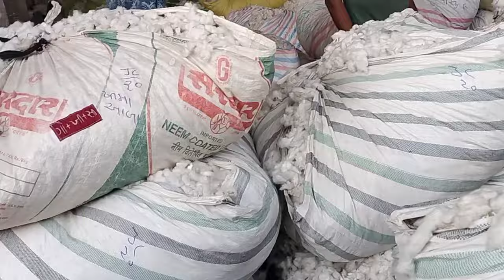કપાસ ના બજાર ભાવ / ગોંડલ કપાસના ભાવ /આજના કપાસના ભાવ /kapas na bhav / Gondal marketing yard